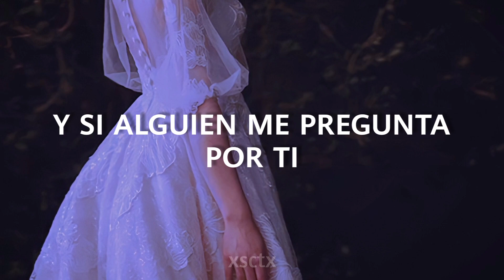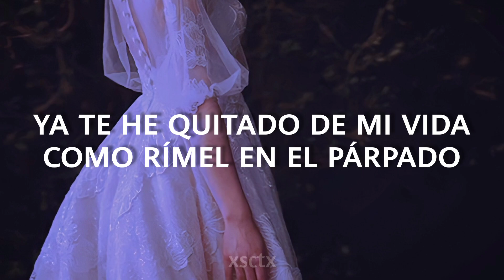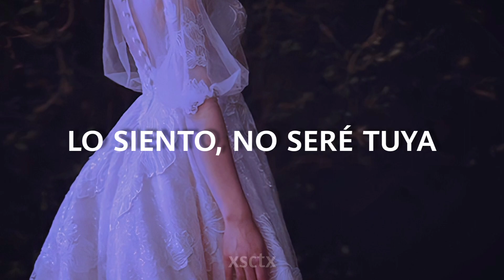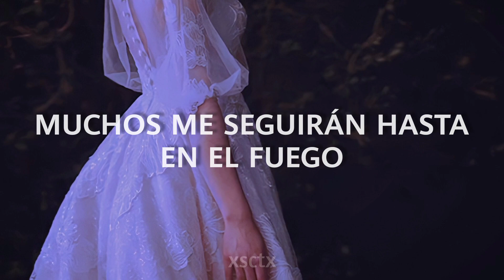sanah ; Koronki// Español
País: Polonia
Idioma: Polaco
Género: Pop
Cantante: sanah

Letra/ Tekst:

Koronki mej sukieneczki dotykać chcesz, mm
Chciałbyś je mieć, mm
Od takich panów ja stronię
Tacy już nie, mm
Nie bawią mnie, mm
Ulicą miotam się
Wylewam łezki me (tak jak kurz)
Starłam ciebie już, jak z powieki tusz
Nadzieję miałam, a
Zabrałeś co się da (słabo mi)
Za minione dni tyle dałabym
Odejdź, a będziemy kwita
Pozostanie twoja świta
A jeżeli ktoś zapyta
Ja odpowiem "nie znam typa"
Wolę olać ciebie chyba
Choć sumienie się odzywa
Już nie będę twoją damą
Wielu w ogień pójdzie za mną
Nigdy już nie będę twoja
Sorry, ja nie będę twoja
Mój miły, już jest po balu
Słodkie jak bez, mm
Słówka weź, mm
Dziś wiem, że nie było szału
Szkoda mi też, mm
Łez itp., mm
Ulicą miotam się
Nadzieję miałam, a
Pozostanie twoja świta
Widzę, że panna ta chce ci uśmiechy słać
A tych perełek mych nie będzie chciał już nikt

- Este vídeo es con fines meramente de
diversión y entretenimiento, no se genera
ningún tipo de ingreso hacia este canal, los
ingresos monetarios generados son para la
disquera del artista.

© All copyright goes to sanah

Esta traducción no es literal. Si hay algún error eres libre de comentármelo.

*Ignorar tags*